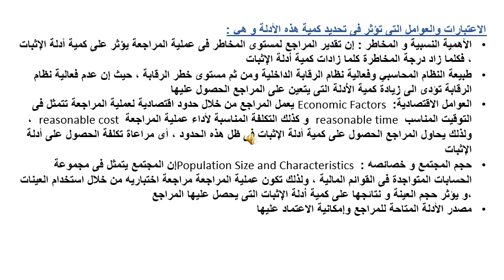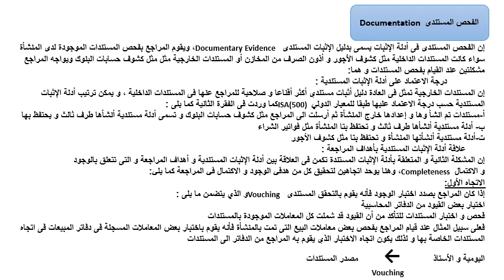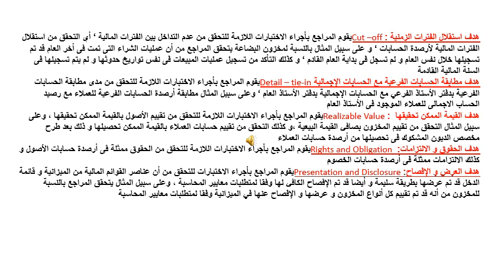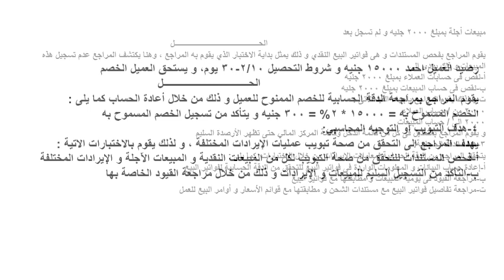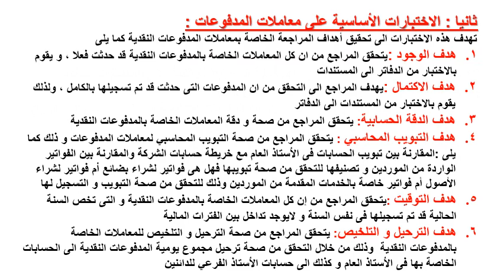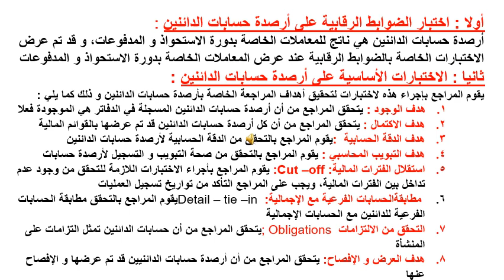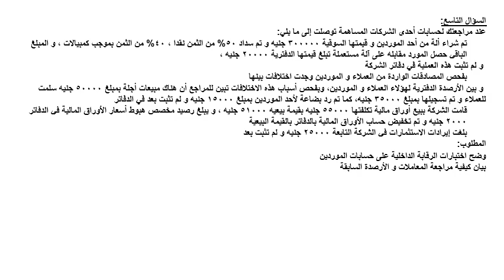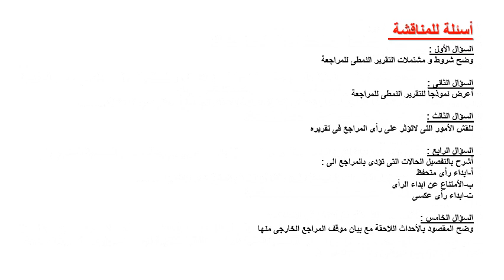أصول المراجعة - د/ سامي حسن